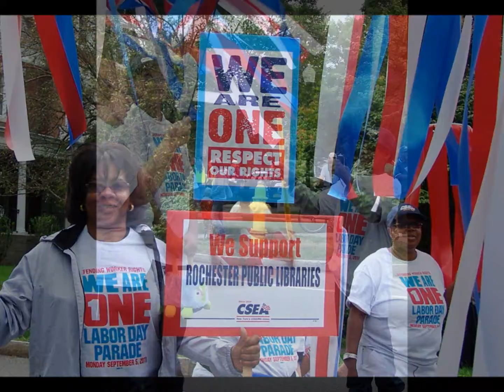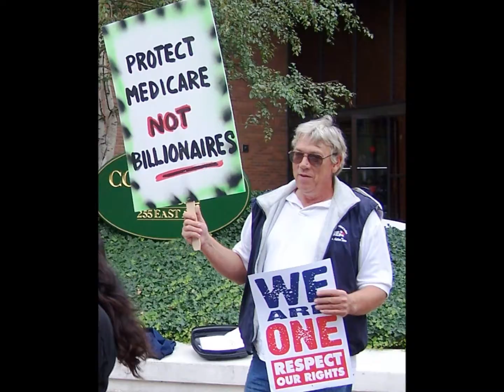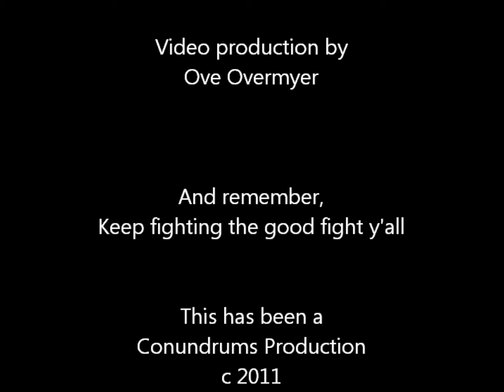Labor Day 2011 in Rochester, N.Y.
A video slideshow of the Labor Day events that took place on September 5, 2011 in Rochester, N.Y.  All photos and video production by Ove Overmyer.